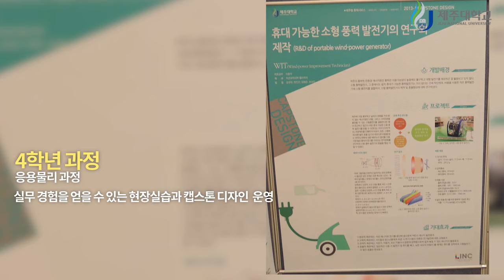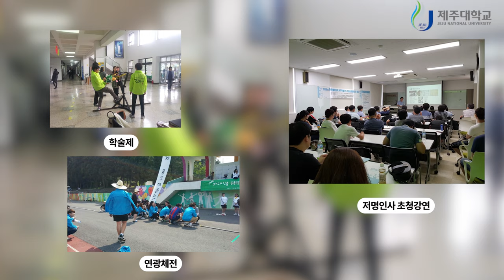[K_University] Department of Physics